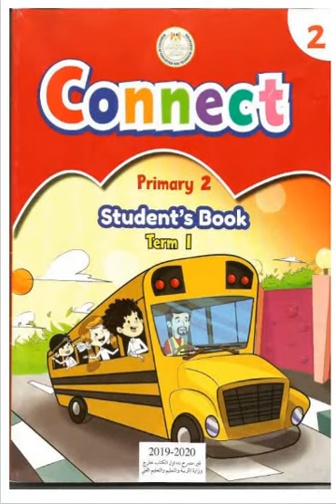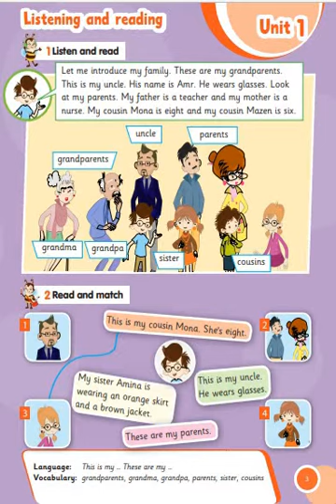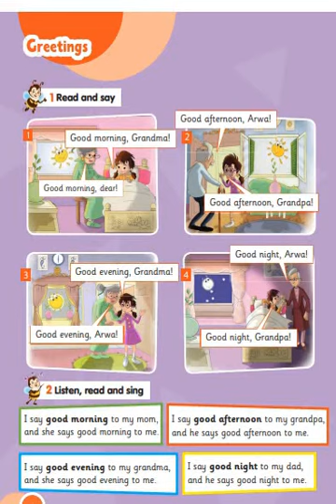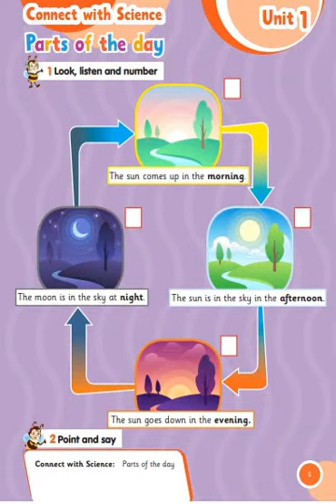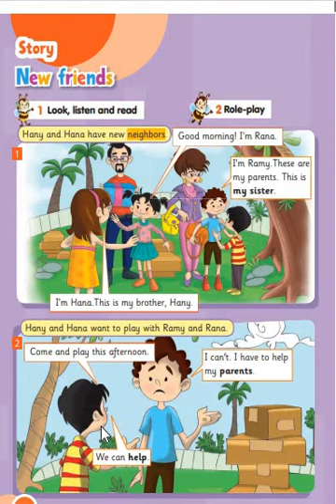شرح منهج اللغه الانجليزية للصف الثاني الابتدائي مع نصوص الاستماع connect for primary 2 unit 1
منهج اللغه الانجليزيه للصف الثاني الابتدائي connect for primary 2
unit 1  الوحده الاولي الدرس الاول والثاني والثالث